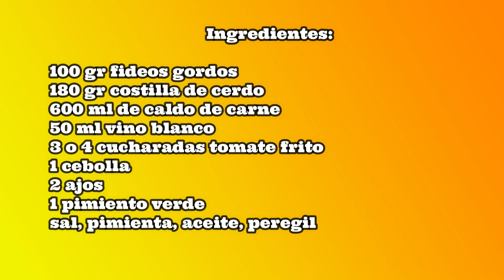RECETA de FIDEOS A LA CAZUELA CASEROS con COSTILLA (GUISO CATALAN SABROSO y JUGOSO)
Os traigo unos ricos y sabrosos fideos a la cazuela, un plato completo y sano que gusta tanto a mayores como a niños. En esta ocasión los he echo solo con costilllas de cerdo, pero tambien podéis ponerle salchichas además de costilla.
I bring you some rich and tasty casserole noodles, a complete and healthy dish that both adults and children like. This time I have made them only with pork ribs, but you can also put sausages in addition to rib.
INGREDIENTES:
100 gr de fideos gordos
180 gr costillas de cerdo
600 ml de caldo de carne
50 ml vino blanco
3 o 4 cdas tomate frito
1 cebolla
2 ajos
1 pimiento verde
sal- pimienta- aceite- perejil

como hacer fideos fideos con carne fideos caseros sanos y saludables fideos a la cazuela caseros y buenos fideos caseros y sabrosos cocina style recetas de platos de pasta